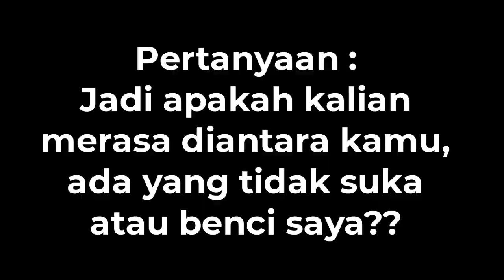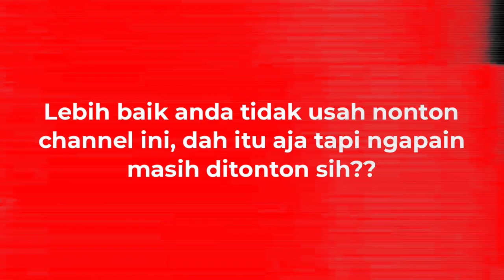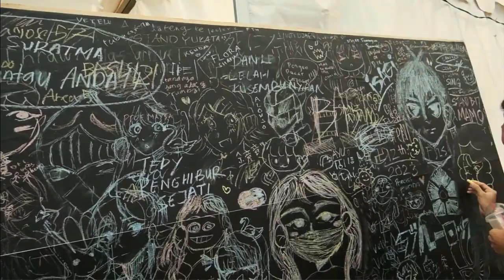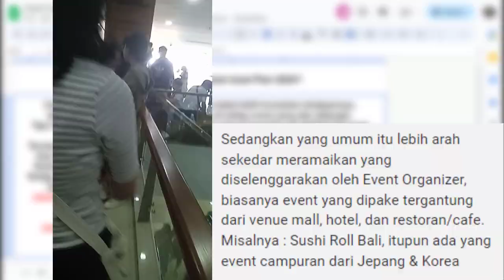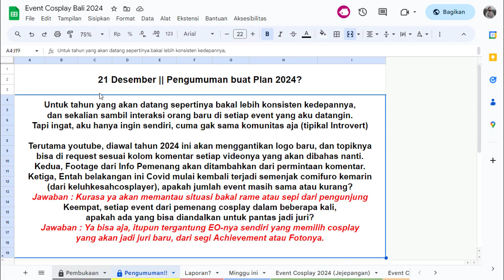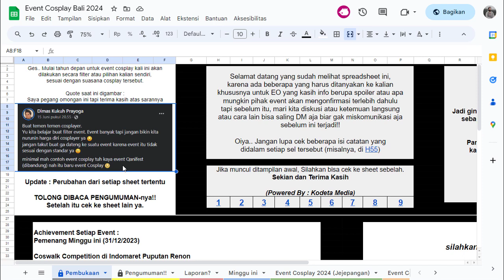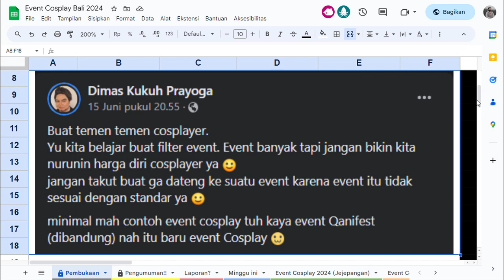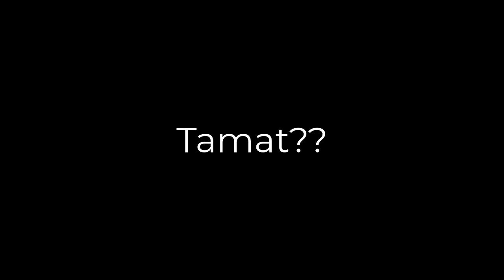Perbedaan antara Event Jejepangan dengan Event Campuran?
Di video kali ini ada sebuah topik yang dimana ada salah komentar di spreadsheet yang akan dibahas menarik buat perbanding di event manapun.

sisanya materi foto dokumentasi lainnya

★Software digunakan★
- Adobe Premiere CC 2015 or Camtasia Studio
- Adobe Podcast

[Update!!]
Jangan lupa add di sosmed kami